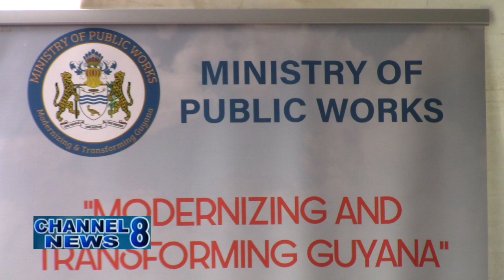Over 280 Contracts Signed In Region 6 For Rehabilitation & Construction of Roads